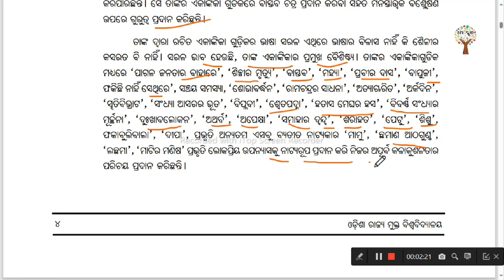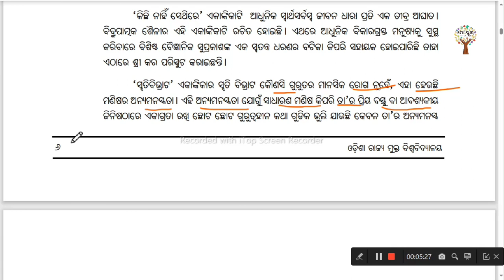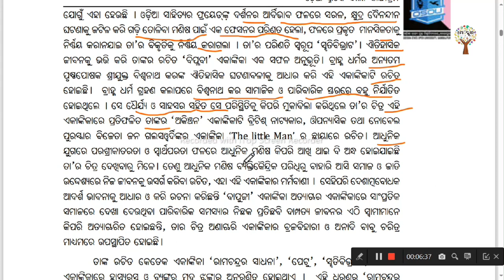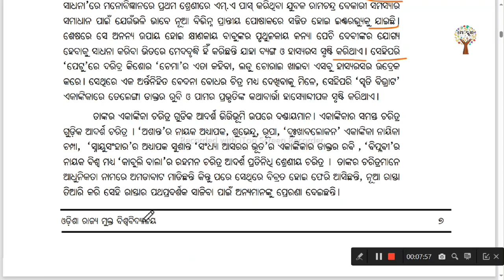ପ୍ରାଣବନ୍ଧୁ କର !! ଆତ୍ମଜୀବନୀ !! +3 ଓଡ଼ିଆ !! +3 5th semester Odia honours exam